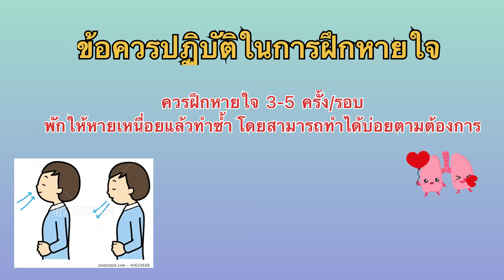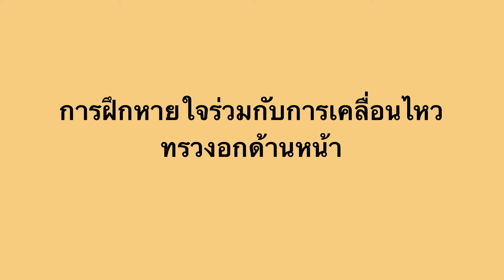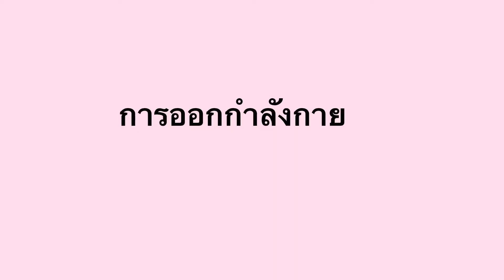การทำกายภาพบำบัดเพื่อฟื้นฟูสมรรถภาพปอดและร่างกาย ในผู้ป่วย Covid-19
การทำกายภาพบำบัดด้วยตัวผู้ป่วยเอง เพื่อการฟื้นฟูสมรรถภาพปอดและร่างกาย ในผู้ป่วย Covid-19 จัดทำโดย กลุ่มงานกายภาพบำบัด โรงพยาบาลราชบุรี